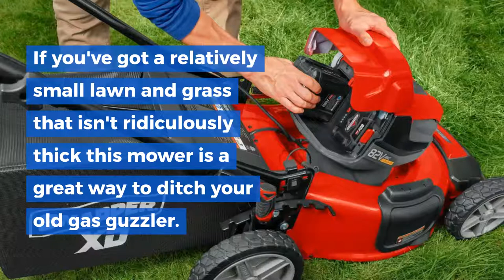Electric Lawn Mower Review | lawnmowerreport.com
Read lawn mower reviews to make sure that you are not taking the cheapest mower on the market as your first purchase. You will also need to make sure that you are getting the mower that will be best for your needs.